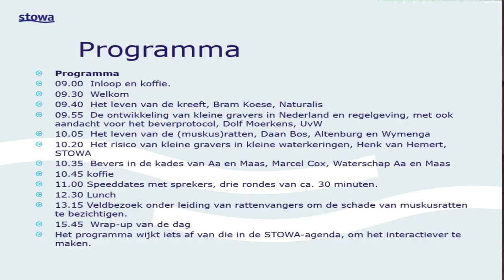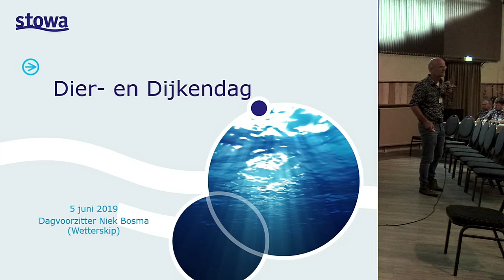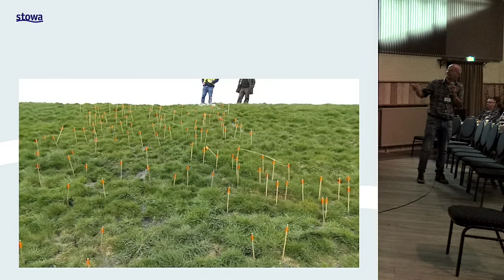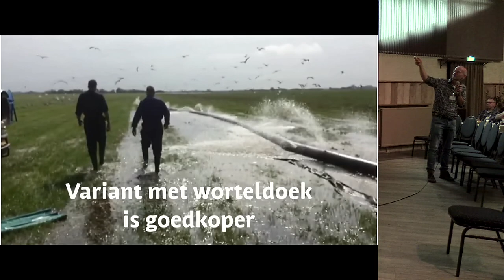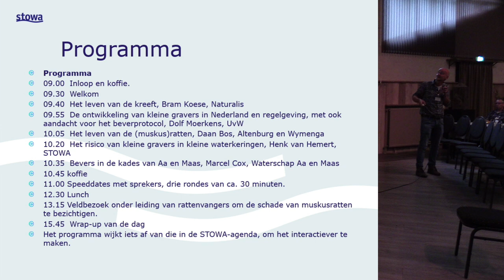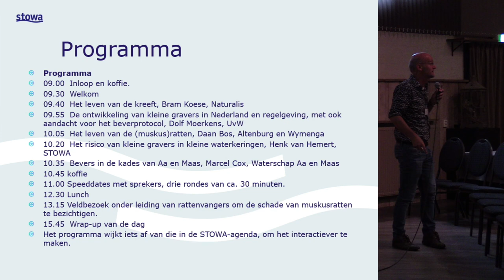Dier en Dijk 2019 | P01 - Inleiding - Niek Bosma